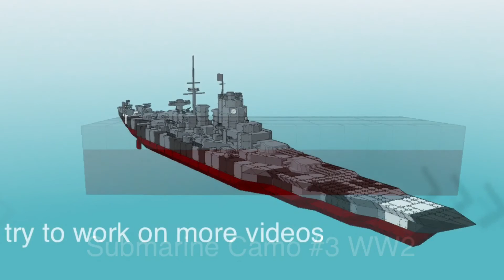The Second Camouflaging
My My look how long it has been